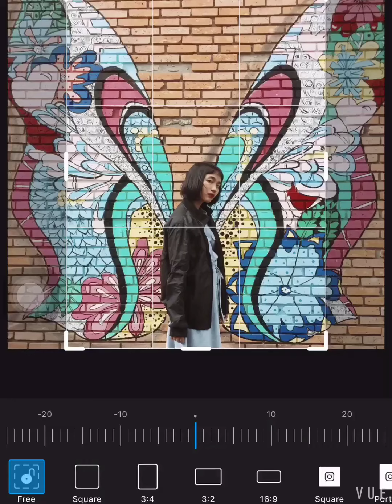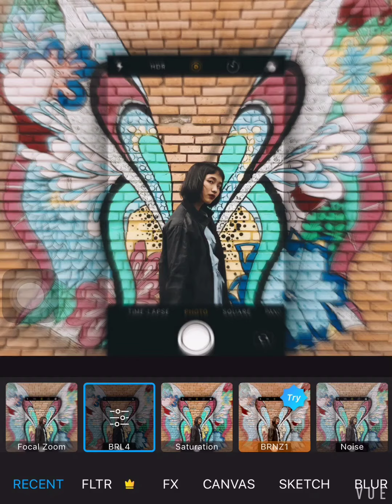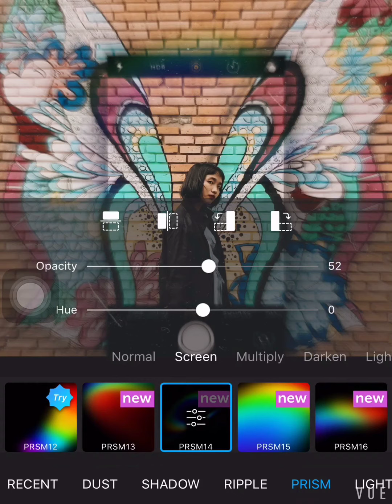HOW TO EDIT PHOTOS IN PICART APP - CÁCH CHỈNH HÌNH BẰNG APP PICART